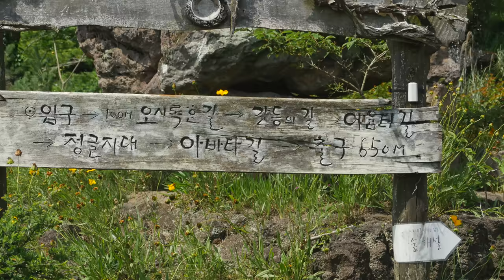저지리 환상숲 - 무료공유영상(제주삼촌)